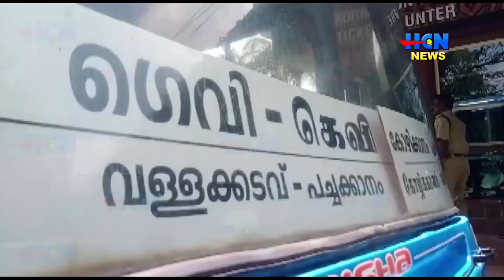ഗവിയിലേക്ക് ആരംഭിച്ച സ്വകാര്യ ബസ് സര്‍വ്വീസ് വള്ളക്കടവ് ചെക്ക് പോസ്റ്റില്‍ വനം വകുപ്പ് തടഞ്ഞു.